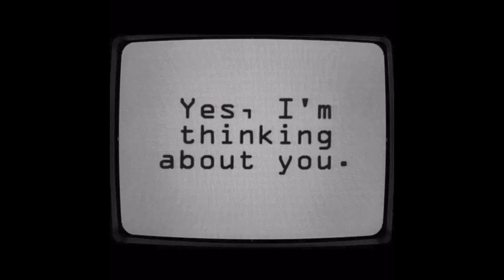BYND x Flvmo - F0G (Prod. maben) [Visualizer]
BYND is an American Recording Artist working on a sub-genre known as Surf-Rap; this is a switch of styles/flows of rap with multiple personalities on each track. BYND's music has a relaxed and mellow feel of stoner rap, but with a unique, energetic fresh vibe. Based in Miami and NYC, BYND is fairly new on the scene and has a distinctive rapping style that brings to mind a more chilled out Jay- Z or the light-hearted Hip-Hop of De La Soul. 2018 has already been a prolific one for him, with the release of several EP's and Single Tracks.

Official Music Video by Beyond (BYND) performing "R3SID3NT 3VIL" (C) 2020 Beyond (BYND)